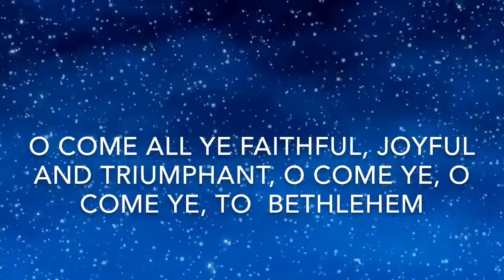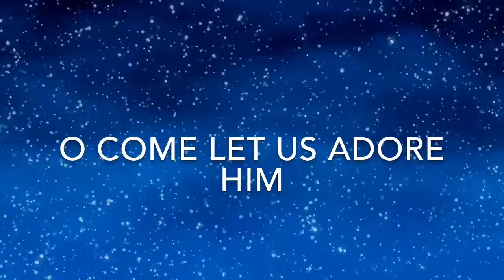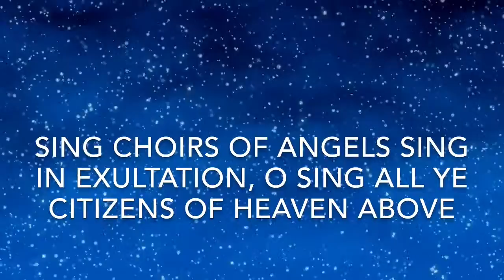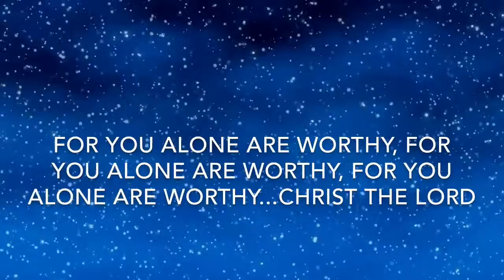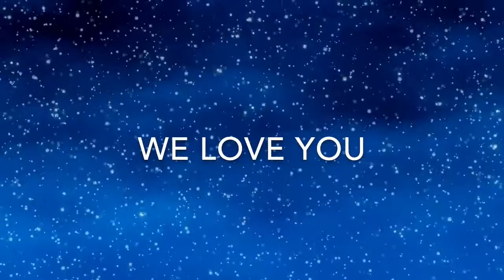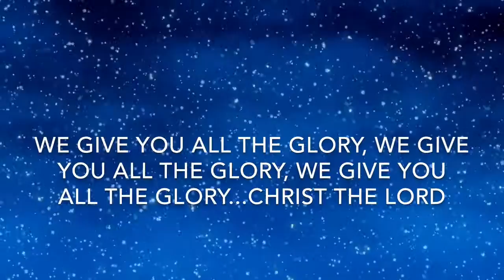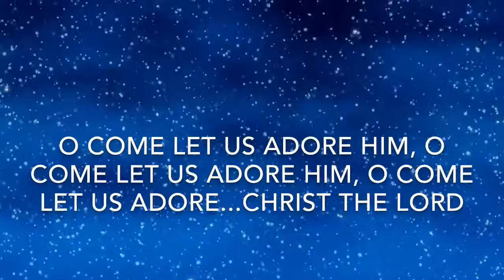O Come All Ye Faithful